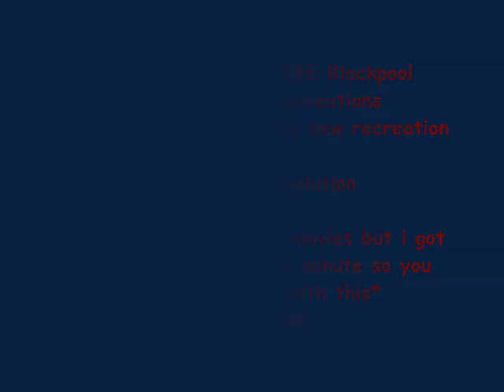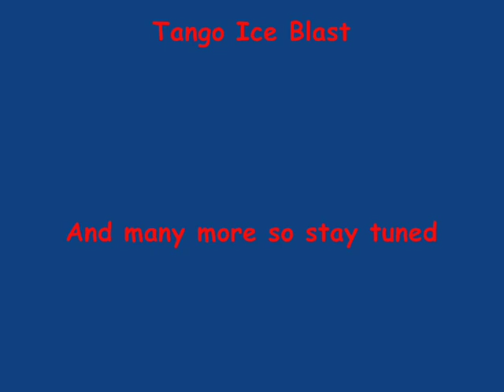Irn Bru Revolution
Another recretion i made from blackpool